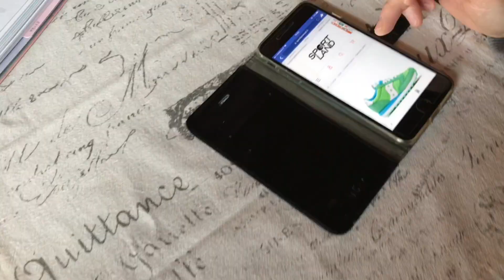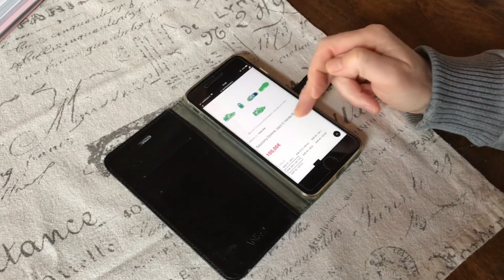COME SEMPRE..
BUOOONGIORNOOOO VLOG TRA PULIZIE DI ROUTINE CON MILE,COMMISSIONI E CENA TRA AMICHE..E COME AL SOLITO, CHI CUCINA??

💌 SE VUOI INVIARCI UNA LETTERINA CARTACEA:
una casAnormale
c\o Laura Coiffure
località Chenaux n.1
11020 Pollein (ao)

Categoria
Persone e blog
Licenza